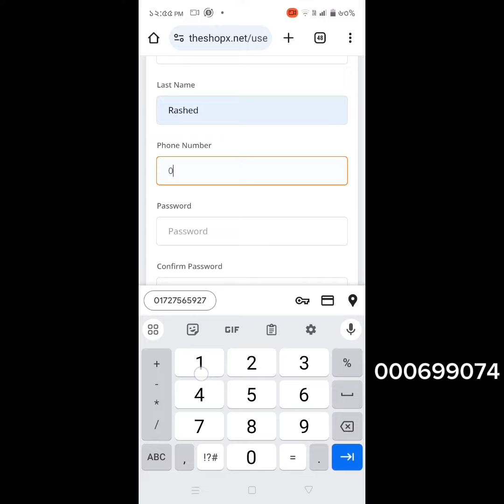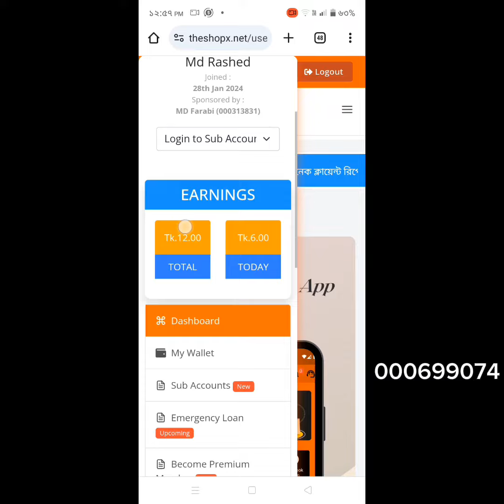৩ মার্চ, ২০২৪